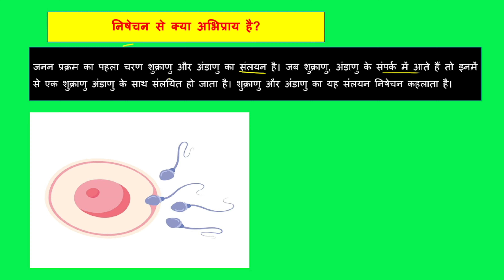निषेचन से क्या तात्पर्य है? ll nishechan se kya taatpary hai?